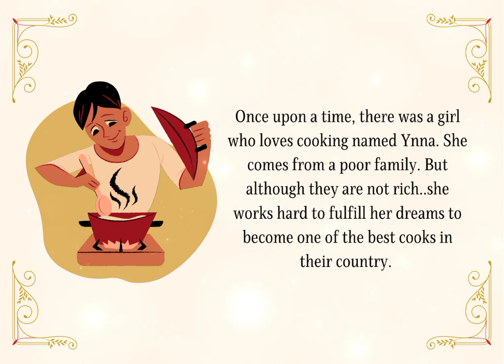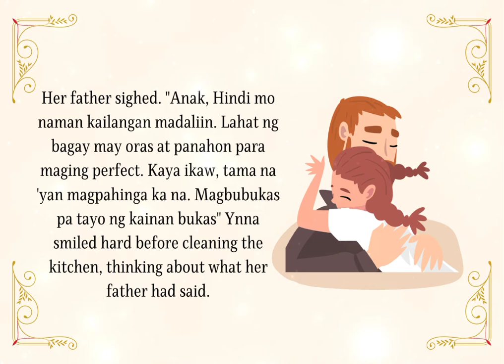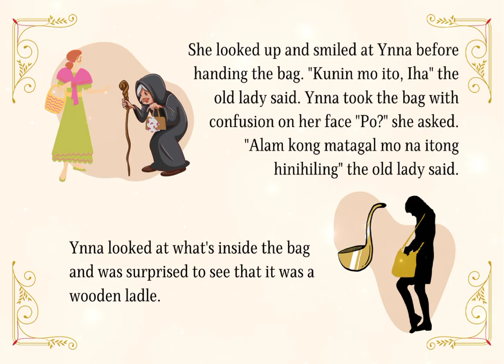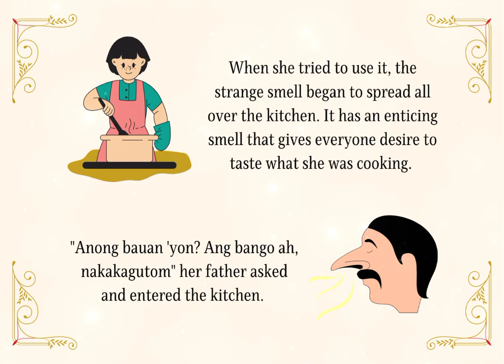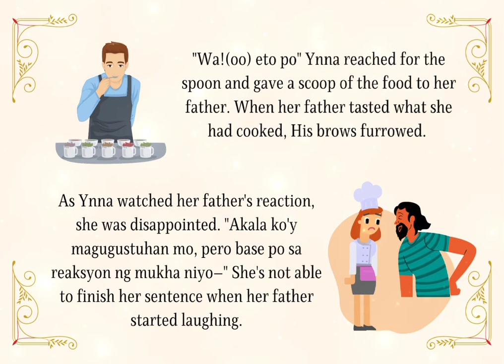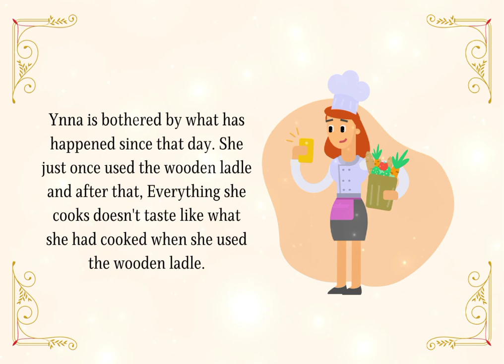The Magical Wooden Ladle | Tale